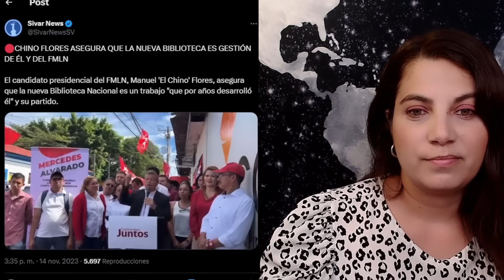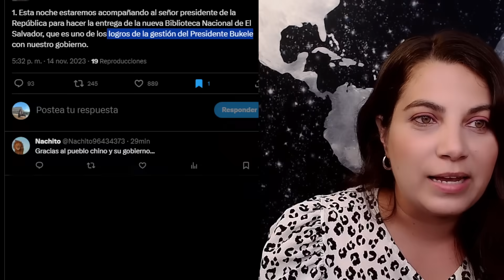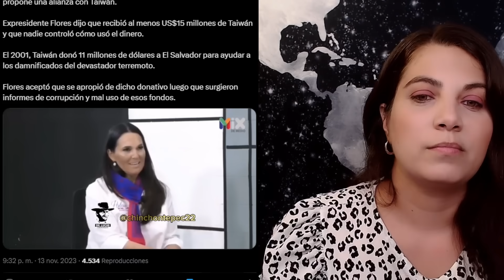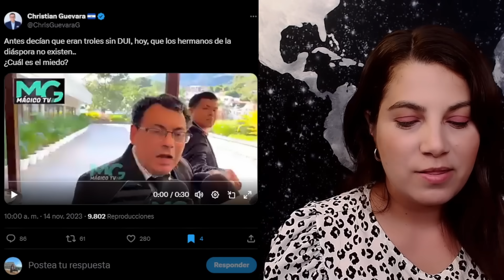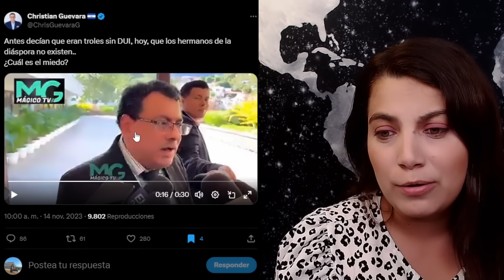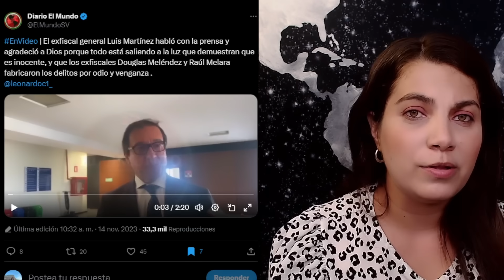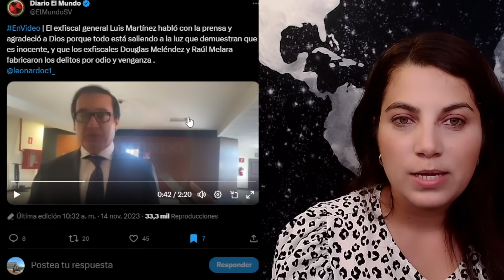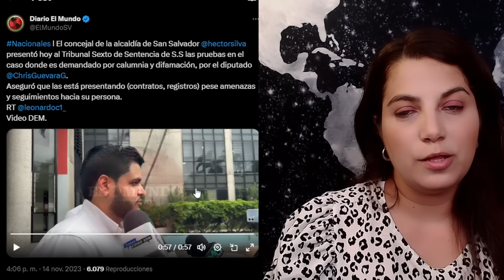El Dragon Asiático "Manuel Chino Flores es un FR4UD3" / INAGURACION DE BIBLIOTECA / NO Julio Olivo!!